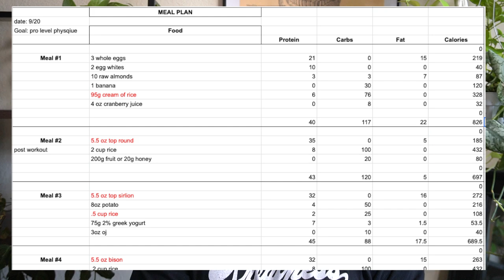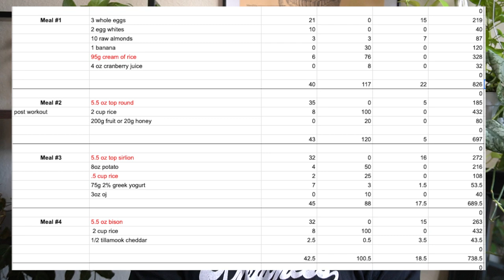How I approach diet adjustments in the off season | Off season posing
ONLINE TRAINING & NUTRITION COACHING AVAILABLE NOW!
APPAREL:
VERTICAL MEALS - 8 MEALS FOR $85. FREE DELIVERY!